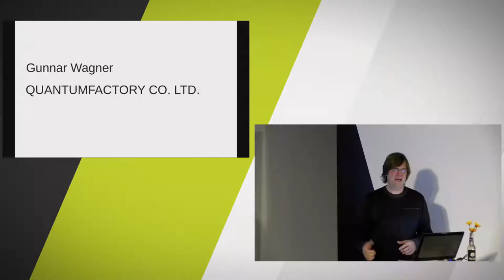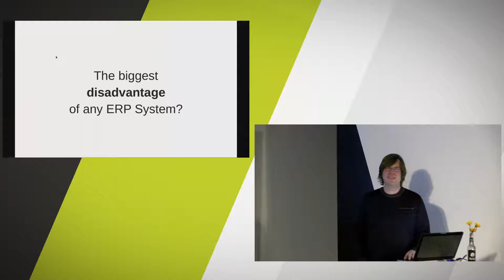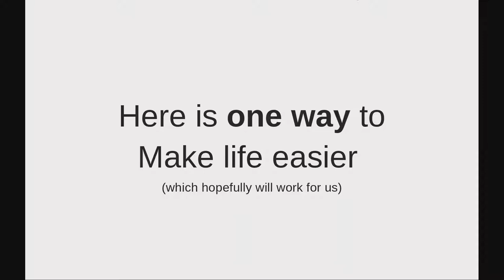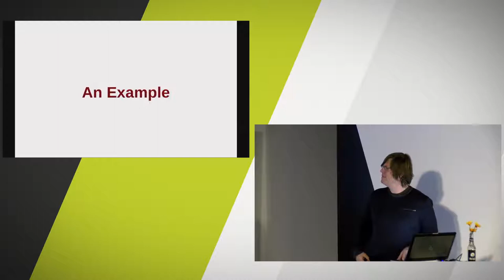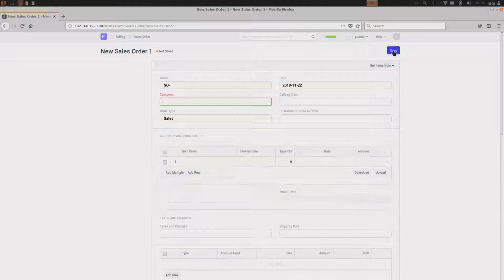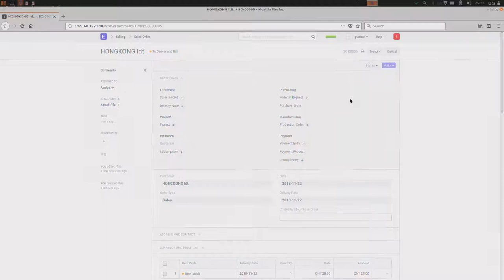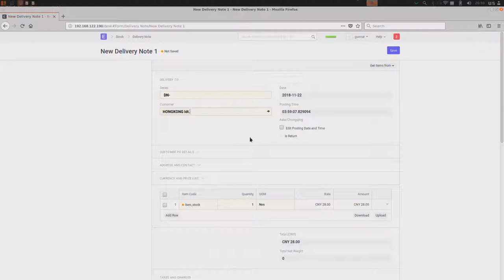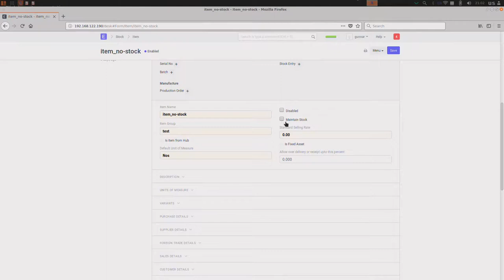"ERPNext Implementation on a shoestring" bei Quantumfactory - TechTalk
Die Implementierung eines ERP-Systems ist sehr komplex, weil im besten Fall wirklich Alles mit Allem spricht. Obwohl dies langfristig der eigentliche Sinn und Zweck der Sache ist, erschwert es den Einstieg gewaltig, da man in viel zu viele Fehler laufen kann. Dies kann zu viel Frustrationen führen und kann im schlimmsten Fall das ganze Projekt gefährden.  Um die Gefahr des Scheiterns zu minimieren, sollte man Schritt für Schritt ins Laufen zu kommen und all das, was nicht zwingend erforderlich ist, erst einmal außen vor zu lassen.  Beispiele: keine BOM’s obwohl wir produzieren, keine Lagerhaltung. Am Anfang gibt es lediglich Buchhaltung mit Einschränkungen …

Gunnar Wagner